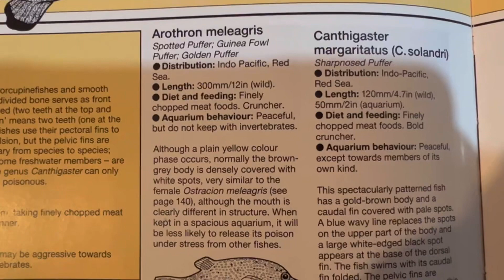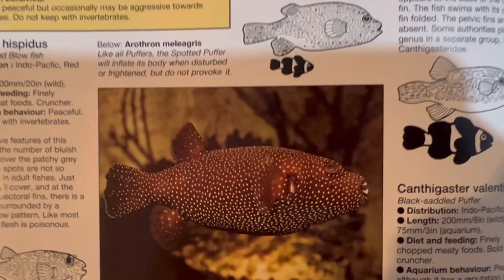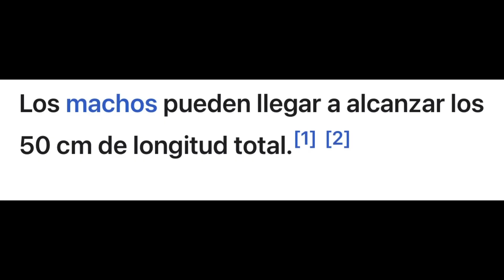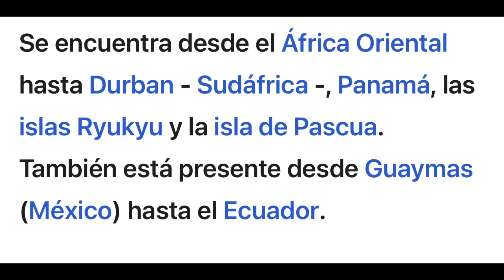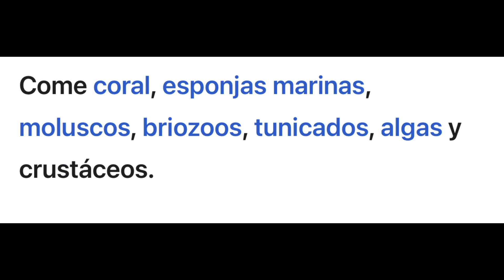Pez globo Arothron meleagris